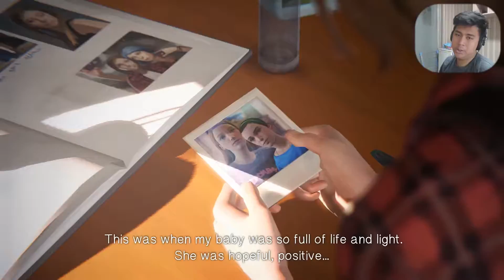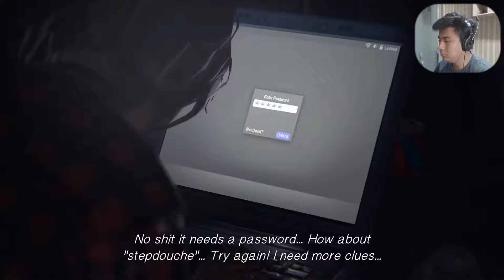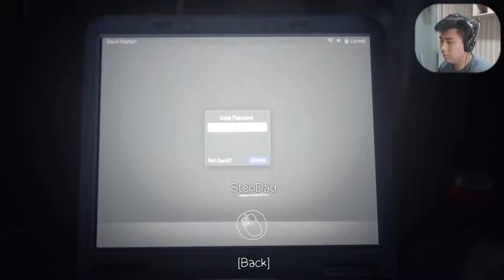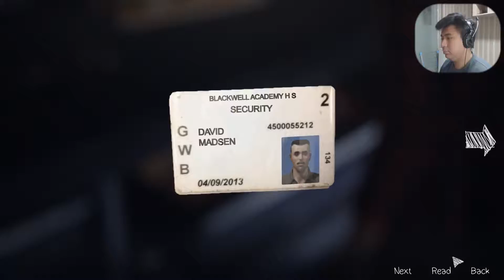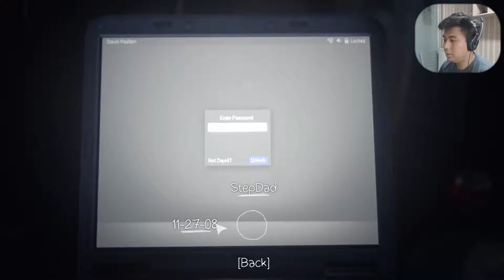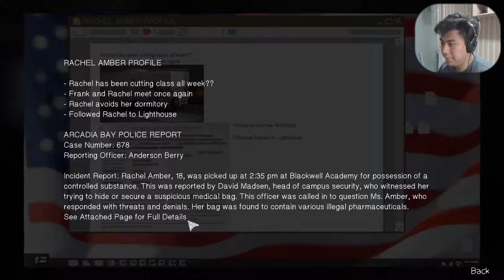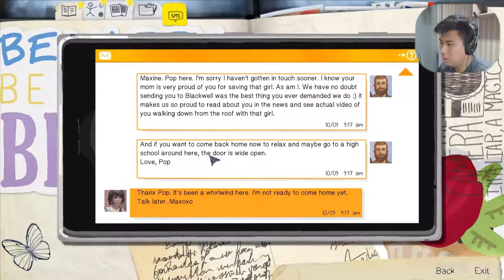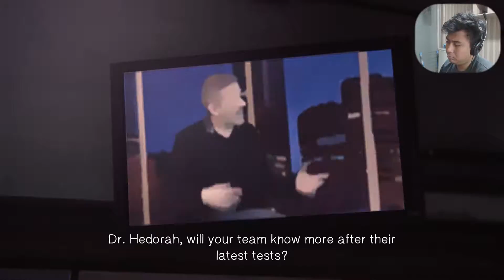Investigasi Terus Berlanjut - Life Is Strange Episode 3 part 3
Yes!! Investigasi terus berlanjut. Kita terus cari tau tentang apa yang David (Bapa angkatnya Chloe) tau tentang Kate sama Rachel, dan di dalam part kali ini kita dihadapin pilihan pilihan berat lagi (as always), sooo,,, ya begitulah haha.. ENJOY!!

Steam          : kentangloyo
Origin           : gpaliama